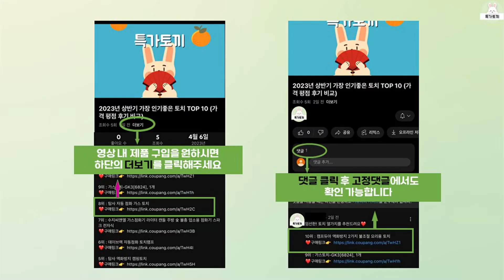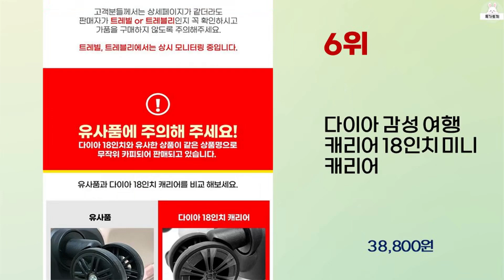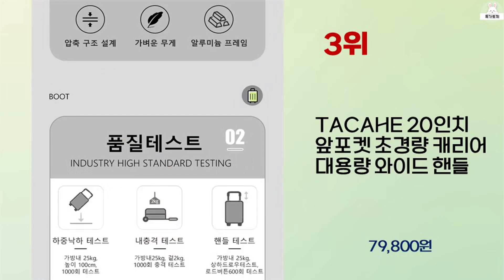2024년 하반기 가성비 좋은 기내용캐리어 BEST 10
2024년 하반기 가성비 좋은 기내용캐리어 10가지를 소개해드립니다.

10위 : 트립몽 기내용 캐리어 15인치 20인치

8위 : FONOW 기내용캐리어 20-26인치 여행 캐리어 남녀 공용 넘

7위 : 민트스쿨 편리한 하드캐리어 앞포켓 전면개방 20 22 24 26

6위 : 다이아 감성 여행 캐리어 18인치 미니 캐리어

5위 : YANGTA 멀티 패션 18인치 캐리어 USB 충전포트 핸드폰

4위 : KORE LAN 캐리어 20인치 24인치 28인치 기내용 대형

3위 : TACAHE 20인치 앞포켓 초경량 캐리어 대용량 와이드 핸들

2위 : 쬬린 기내용 앞포켓 충전가능 18인치 캐리어

1위 : [모던하우스] PESPES. 파인 캐리어 20형 스노우화이트 기

 감사합니다